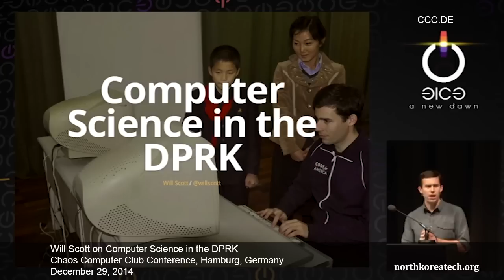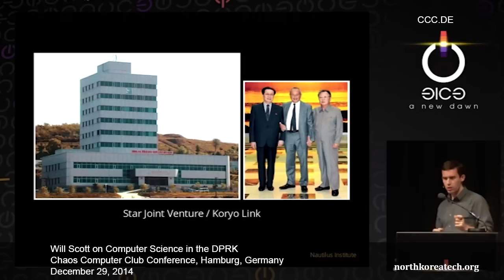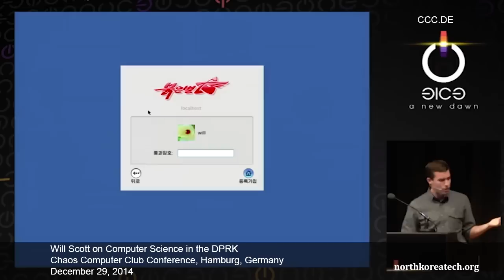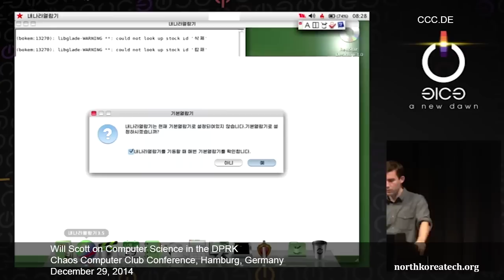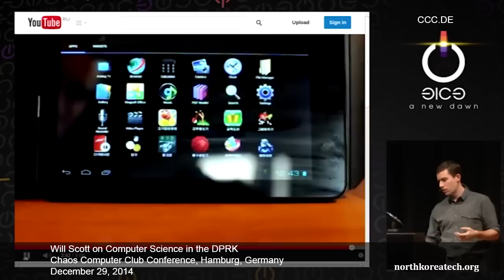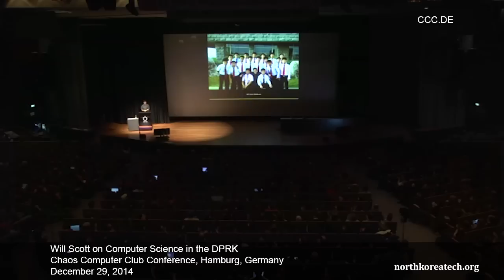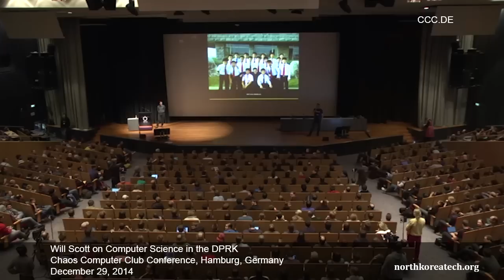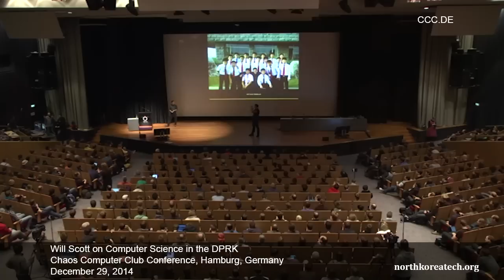Computer Science in the DPRK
Will Scott has visited the Pyongyang University of Science and Technology twice to lecture on computer science. At the Chaos Computer Club's annual conference in Hamburg, he spoke about his experience.